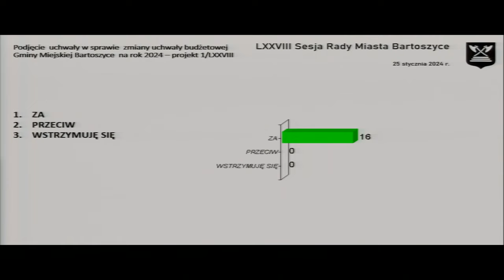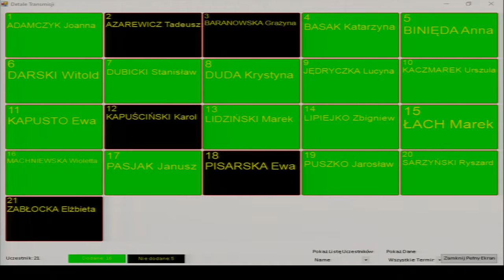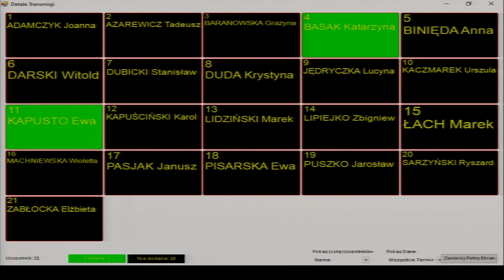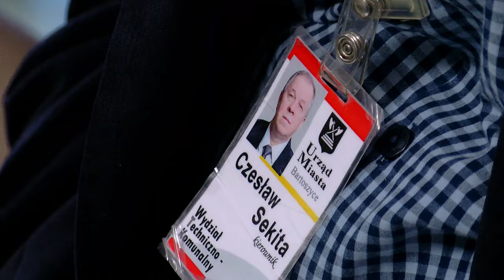LXXVIII sesja Rady Miasta Bartoszyce z dn. 25.01.2023 r.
LXXVIII sesja Rady Miasta Bartoszyce